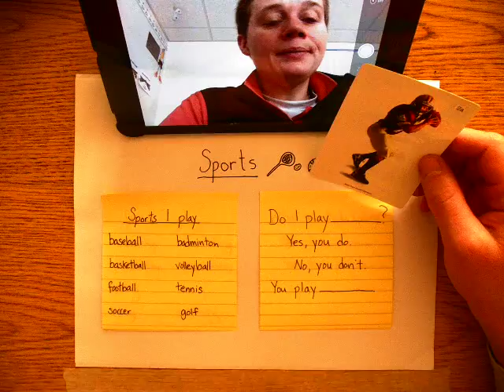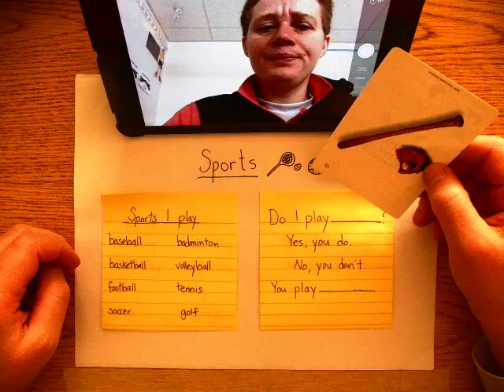Do I play?